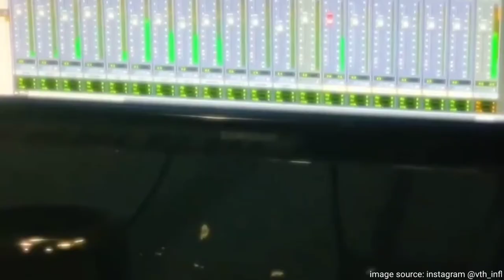How to Manage Expectations: A Conversation with Emcee, Vth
At what point do you begin to accept the things you can't change? When do you let go of the insecurities, and begin to put in the work to let your creativity flow? When do you finally just let go?

On today's episode of Tuesday Talks with Ope, I dive into those topics with my guest,  @vth_infl! We explore his creative process, and how he gets intuned with his feelings and his experience to produce music that has no expiration. Music as a method of storytelling that resonates with the common man. We breakdown how our high expectations of ourselves, others and the world around us can sometimes impede our level of creativity, and how he has found a way to manage those expectations.

Fifthfromthethird.com

Enjoy Vth's Discography & Support:
Infinitylimit.bandcamp.com